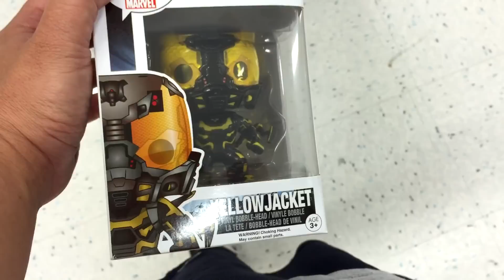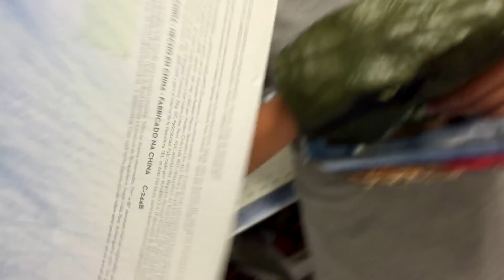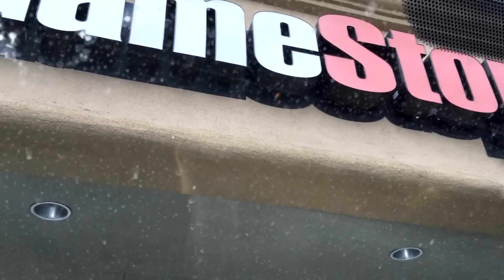It's Hot and We're Bored!!! [Video Game Shopping With My Son]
Be sure to hit the "LIKE" button for more Video Game Shopping With My Son!!!

theasianguygamershow
liltwistedone